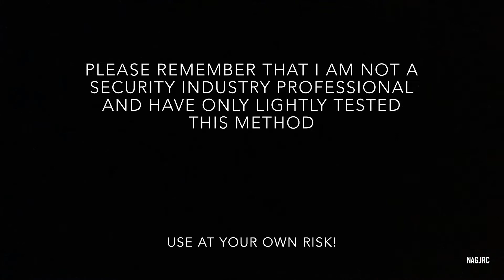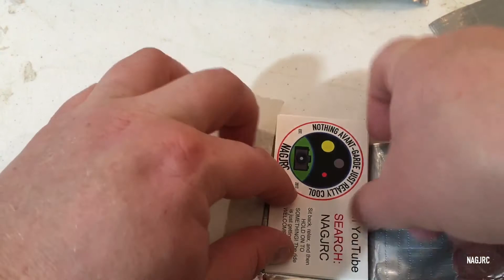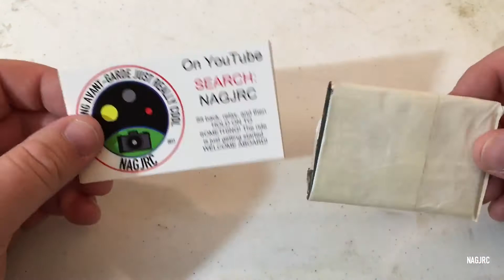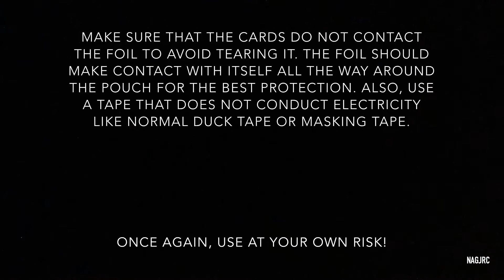DIY RFID Protection for Your Bank Cards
ALL CONTENT MADE FOR THIS CHANNEL IS PRIMARILY INTENDED FOR RESPONSIBLE ADULTS. TEENAGE VIEWERS UNDER 18 SHOULD BE SUPERVISED AND RECEIVE PARENTAL GUIDANCE. ABSOLUTELY NO CONTENT ON THIS CHANNEL IS INTENDED FOR OR DIRECTED TO CHILDREN! Unless specifically stated, this video is not intended as a review of a product, service, company, or individual. Attempting anything you see or hear in this media is potentially hazardous and you do so AT YOUR OWN RISK! You are responsible for your own safety and security. You are also responsible for as the safety and security of other people, animals, and property when you do, make, or use anything. Comply with all applicable Local, State and Federal laws as well as any licenses, cautions, and warnings. Anyone involved in the production of this media, as well as the platforms where it is displayed and viewed, are not responsible for the behavior of any individual or for the suitability of any product. Always consult a certified professional prior to doing or using anything. Your use or abuse of this media and its contents is at your own risk! For copyright purposes, Jason Bower claims all rights to this media except for material that is used under license or otherwise lawfully. This media is also subject to YouTube licensing agreements.